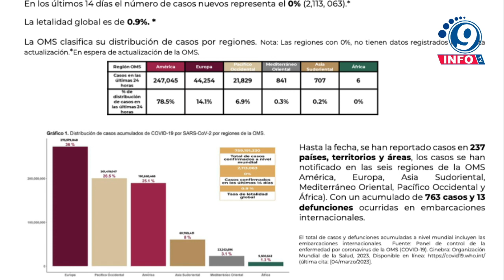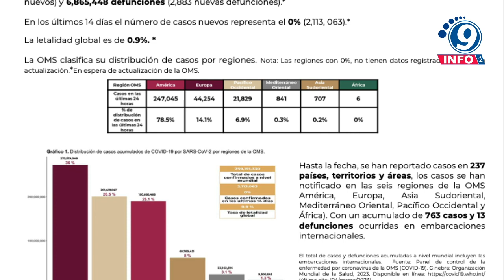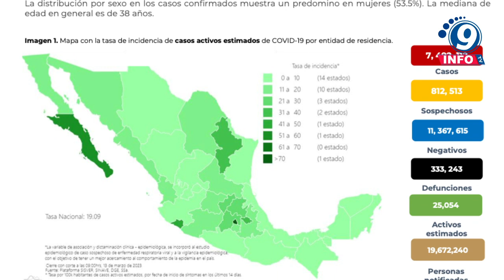En Zacatecas se registró durante la última semana 162 casos activos de Covid-19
A través de su más reciente informe técnico semanal de Covid-19, la Secretaría de Salud (SSA) informó que, al 04 de marzo de 2023 a nivel mundial, se han reportado 759 millones 191 mil 330 casos confirmados del virus SARS-COV2 y 6 millones 865 mil 448 defunciones a causa de este mismo virus. En su informe, la SSA detalló que en México, hasta el día de hoy se han confirmado 7 millones 492 mil 112 casos y 333 mil 243 defunciones por COVID-19. La distribución por sexo en los casos confirmados muestra un predomino en mujeres (53.5%). La mediana de edad en general es de 38 años. Zacatecas registró 162 casos activos del virus SARS-COV2.